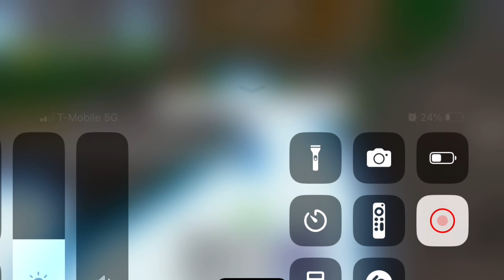King legacy noob to pro part one with a friend